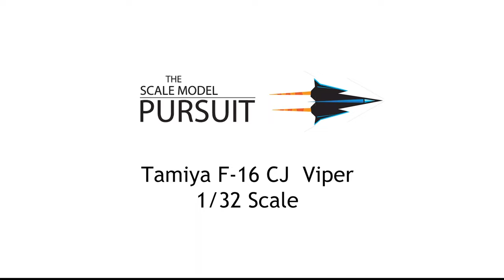Tamiya F16 CJ Part 3 Final Paint | 1/32 Scale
This is the final video of the F16 CJ Series.  In this video I focus on painting and finishing details, and give a final reveal.

Thanks to my fellow modelers for inspiring me to pursue this hobby, create a channel, and try to always keep getting better!  Ya'll rock!  Greetings from Texas, USA.

I made a comment about using Tamiya masking sheets instead of frisket film in the video.  The frisket film left a very sticky residue on the canopy which was difficult to clean off with Goo-Gone.  I since bought Tamiya masking sheets and they cut wonderfully on my Silhouette Portrait cutting machine.